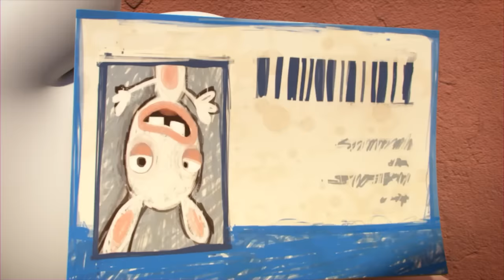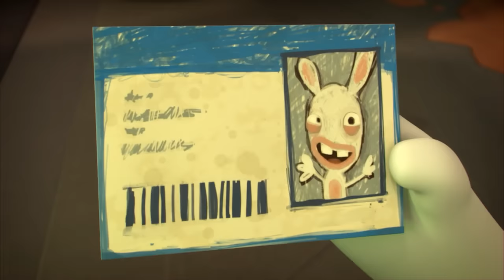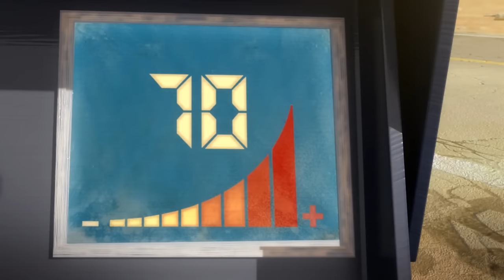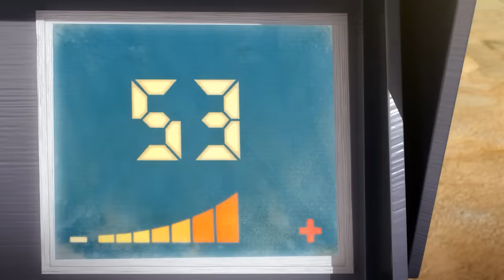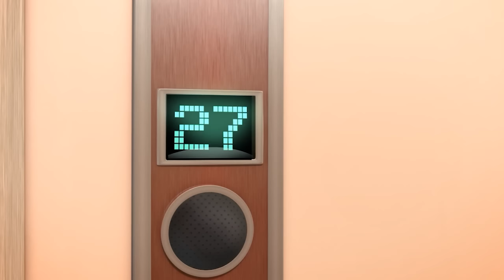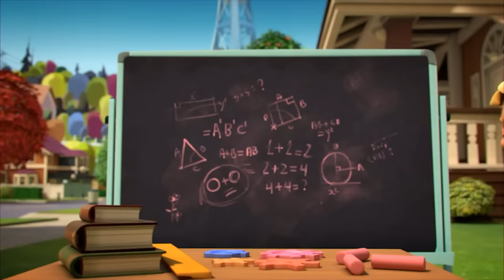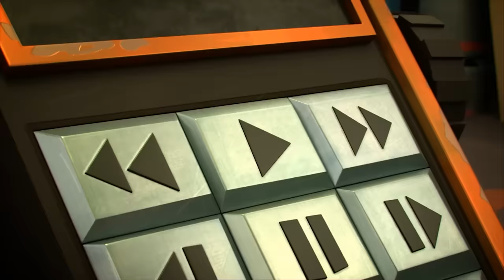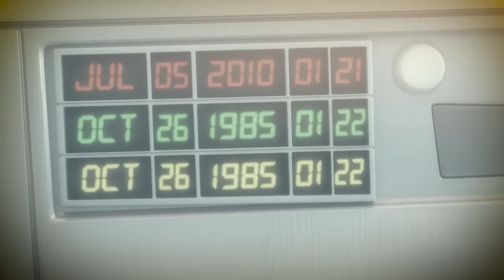Mad Rabbid is back! | RABBIDS INVASION | 2H New compilation | Cartoon for Kids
2H Mad Rabbids is back! | RABBIDS INVASION | New episodes | Cartoon for Kids